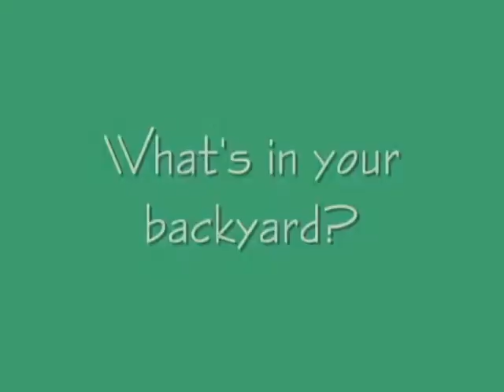What's in your backyard?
A little documentary revealing the variety of wildlife that can be seen in an urban Midwest backyard.